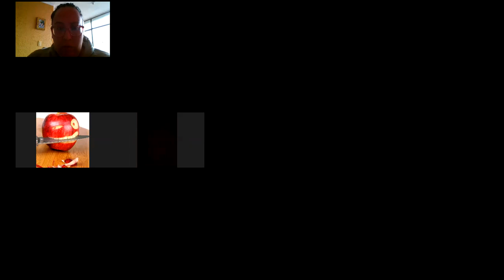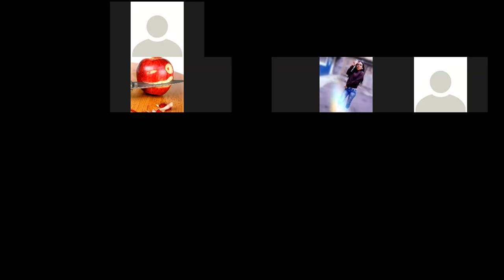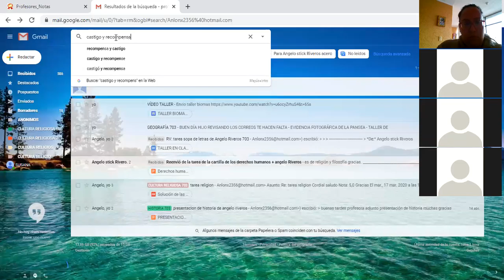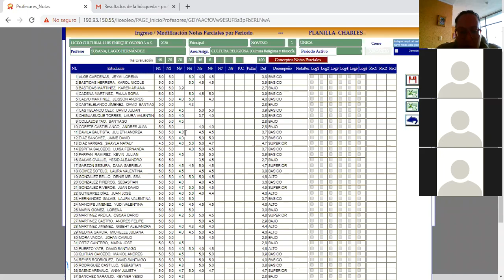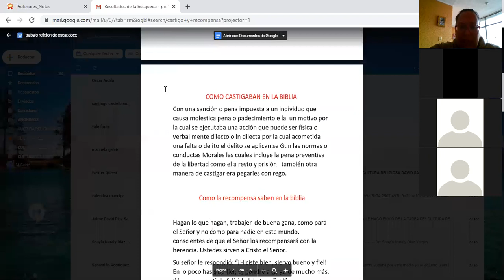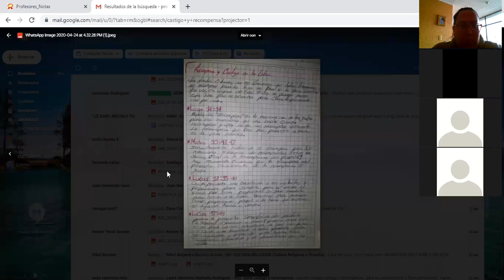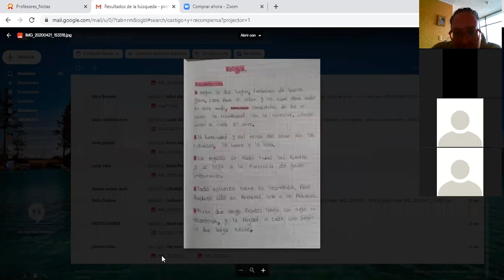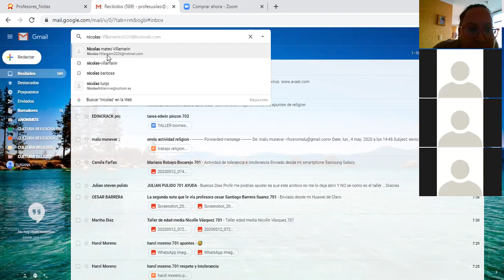CULTURA RELIGIOSA 901 - CASTIGO RECOMPENSA PARTICIPACIÓN Y AUTOEVALUACIÓN- REVISIÓN NOTAS